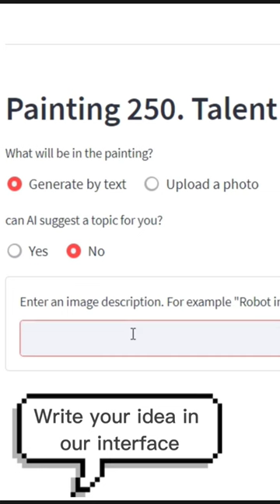The first robot artist in GeorgiaPaints with oil and acrylic on all surfaces🎨ხატვა